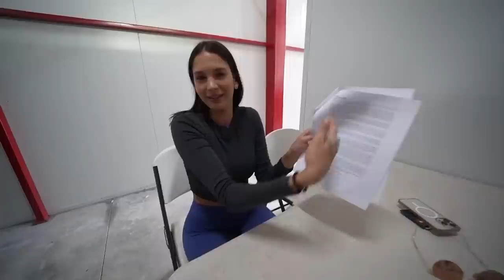Primera vez lanzándome en paracaídas 🪂 | ¿Divertido o aterrador?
ESTO ESTUVO BRUTAL 🤯 🪂

Lo recomiendo ampliamente, si su salud lo permite HÁGALO.

0:00 Intro
1:26 Registro
1:40 Pago extra
2:36 Restricciones
3:37 50 pesos por kilo
4:10 Comienza la acción
5:24 Hora de saltar
7:37 Se volvió loco
8:10 Tierra firme
8:52 Impactada
10:00 El instructor
11:09 Chao pues

Lo que se dijo en este video es mi hermosa opinión personal, no recibí un pago por eso.